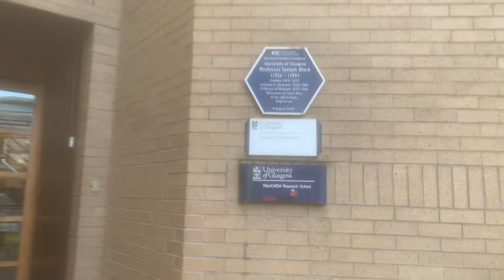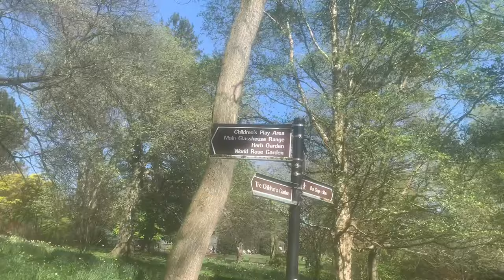A Day in the Life of a Postgrad Research student 💻📚💃// University of Glasgow Student Vlog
Ruby is a postgraduate student doing a part-time Research Masters in Chemistry. Join her as she shows you a day in her life at the UniversityofGlasgow, from working in her lab on campus, to socialising with friends at Ru Paul's Drag Race winner Lawrence Chaney’s show in Glasgow.

Find out more about postgraduate study at the University of Glasgow

Do you have specific questions about studying at the University of Glasgow?
Chat to students, staff and alumni who’ll be happy to answer